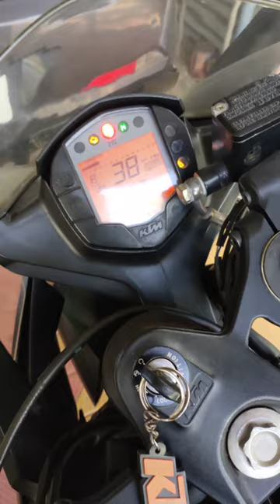KTM RC 200 [ON ROLL]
The KTM RC 200 is a motorcycle made by KTM and sold in most markets worldwide. It has a single-cylinder, four-stroke, spark-ignition liquid-cooled engine. It has a six-speed gearbox with the gear ratios and a cable-actuated multi-disc clutch. The bike has an underbelly exhaust and a three-chamber silencer positioned close to its center of gravity.

The Duke 200 is manufactured at Bajaj Autos Chakan Plant in India.